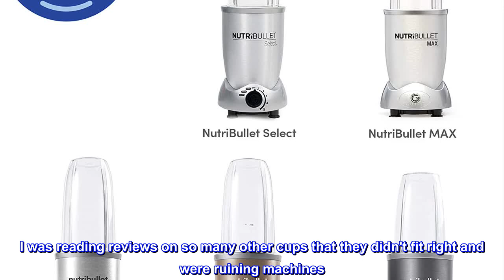Great product - NutriBullet 24 Ounce Tall Cup with Standard Lip Ring, Clear/Gray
Made by nutribullet
Compatible with NutriBullet 600, NutriBullet Pro Plus, and NutriBullet Pro
Blend and drink from the same 24 oz Cup!
Bpa-free, durable Tritan cup, dishwasher safe
included components: 24 ounce cup and lip ring
Hitting the road? Take your NutriBullet smoothie along for the Ride with our 24-oz cup and convenient to-go lid. Compatible with NutriBullet 600, NutriBullet blender combo, NutriBullet Pro 1000 and NutriBullet select.
NutriBullet 24 Ounce Tall Cup
You can never have too many NutriBullet cups. This one comes with a twist-on Lip Ring for maximum sipping comfort.

Perfect
I was reading reviews on so many other cups that they didn't fit right and were ruining machines. But these cups and the blade unit fit perfect and have been working great.